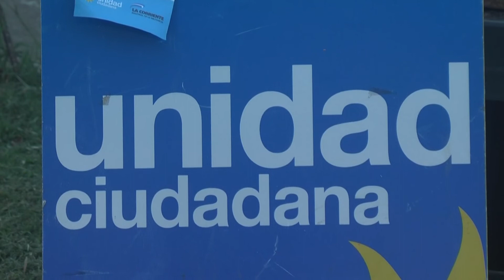Unidad Ciudadana Roldán presentó dos proyectos de ordenanza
Unidad Ciudadana Roldán ingresó al Concejo Municipal dos proyectos de ordenanza “para evitar que se sigan fugando fondos que legítimamente pertenecen a nuestra ciudad”.